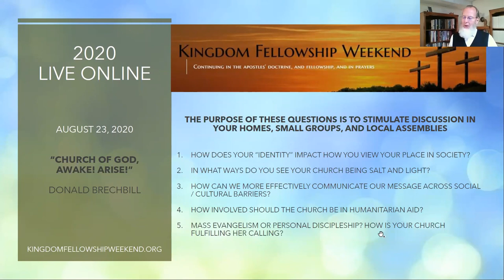Church of God, Awake! Arise! - Donald Brechbill | KFW 2020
Starting with the imperative of genuine love, Brother Donald Brechbill speaks of the church’s interaction with society in three different ways:

1. as a presence in society,
2. as a voice in society, and
3. as a person in society.

Using personal examples, historical illustrations, and Jesus’ interaction with humanity, he asks us to consider how our efforts of reaching the world are accomplishing the Great Commission of Jesus. And how committed are we to alleviate the suffering brought into the world through sin?

The presentation ends with an interactive question-and-answer session from the audience.

Discussion questions:

1. How does your “identity” impact how you view your place in society?
In what ways do you see your church being salt and light?

2. How can we more effectively communicate our message across social / cultural barriers?

3. How involved should the church be in humanitarian aid?

4. Mass evangelism or personal discipleship? How is your church fulfilling her calling?